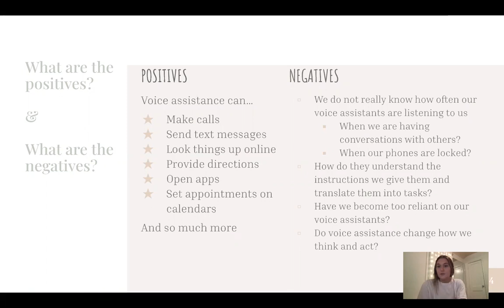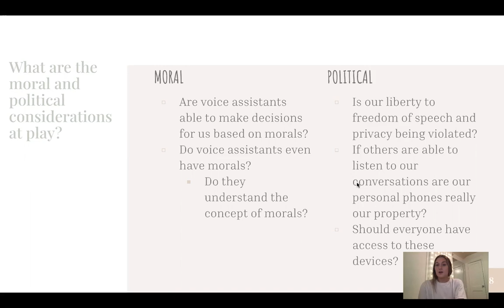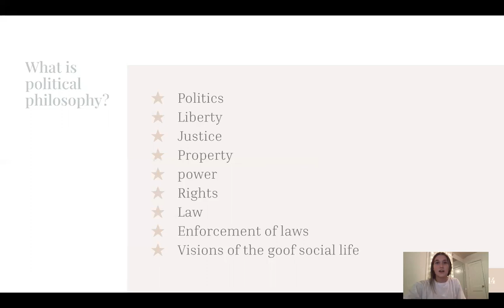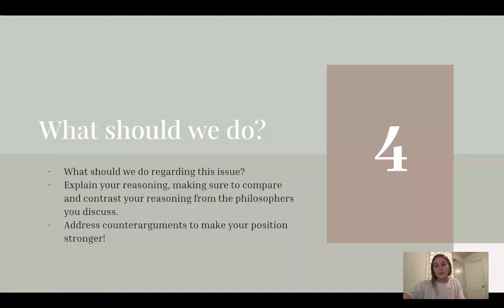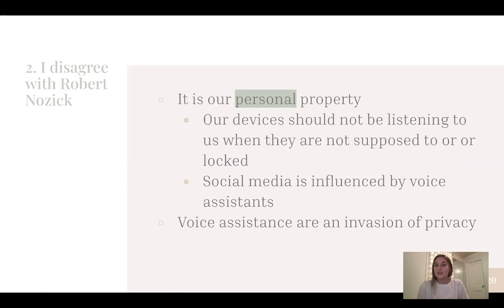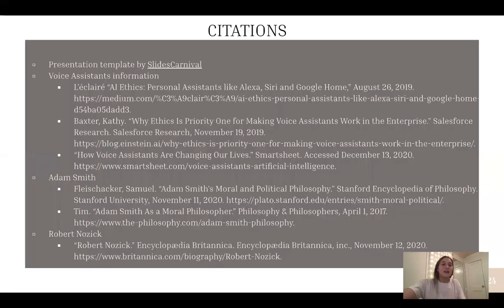global ethics final project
Sorry I had to talk so fast!

Here are my citations:

Presentation template by SlidesCarnival

Voice Assistants information:
- L’éclairé “AI Ethics: Personal Assistants like Alexa, Siri and Google Home,” August 26, 2019.

- Baxter, Kathy. “Why Ethics Is Priority One for Making Voice Assistants Work in the Enterprise.” Salesforce Research. Salesforce Research, November 19, 2019.

- “How Voice Assistants Are Changing Our Lives.” Smartsheet. Accessed December 13, 2020.

Adam Smith:
- Fleischacker, Samuel. “Adam Smith's Moral and Political Philosophy.” Stanford Encyclopedia of Philosophy. Stanford University, November 11, 2020.

- Tim. “Adam Smith As a Moral Philosopher.” Philosophy & Philosophers, April 1, 2017.

Robert Nozick:
- “Robert Nozick.” Encyclopædia Britannica. Encyclopædia Britannica, inc., November 12, 2020.